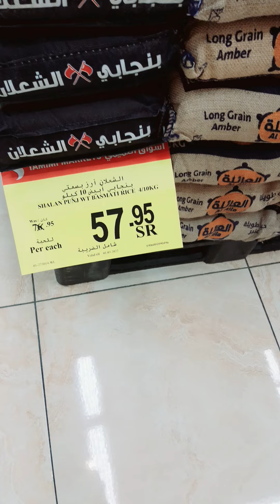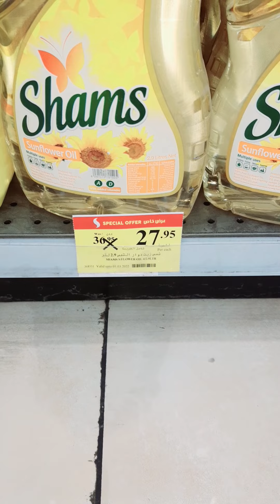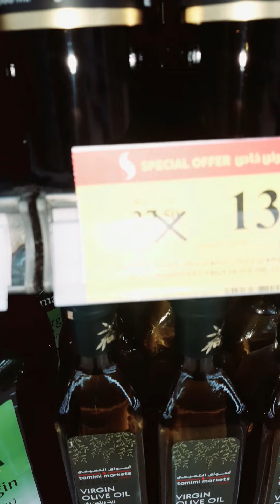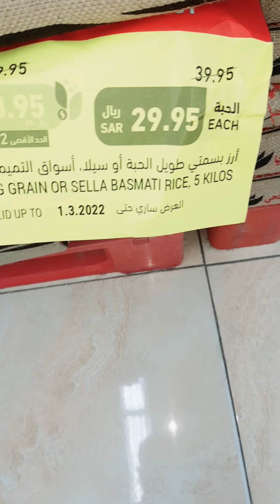Marketing For Home